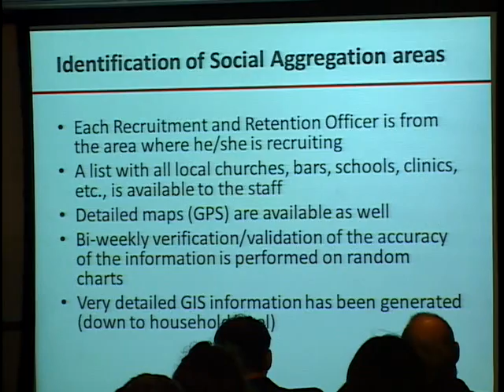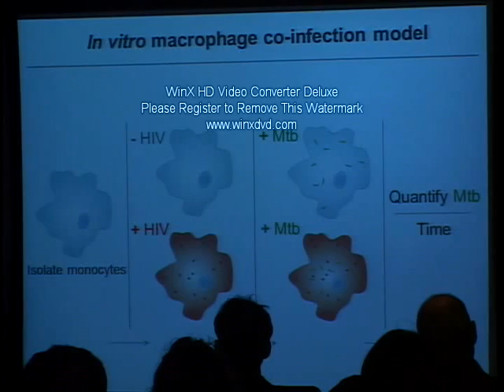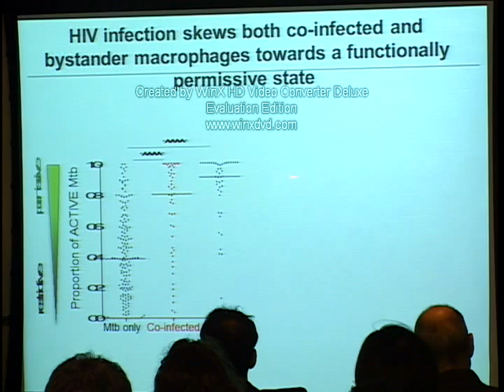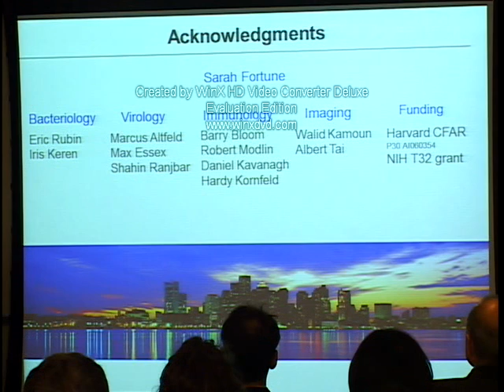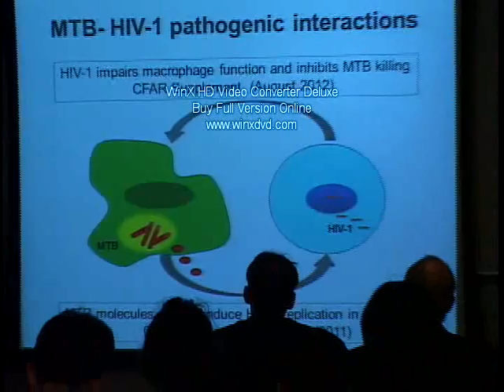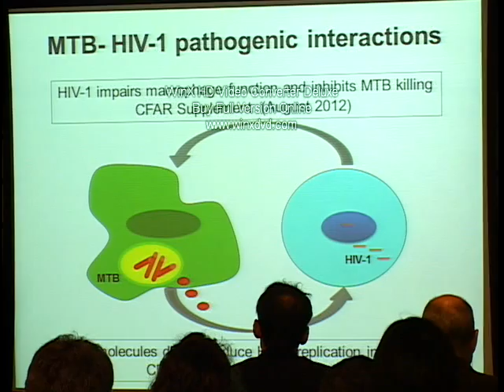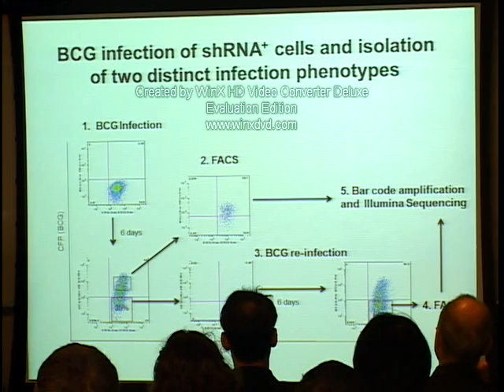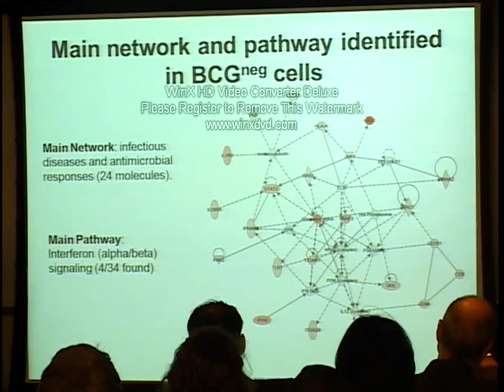Nicola Zetola, UPENN & Tracey Rosebrock, Harvard & Roxana Rojas, Case Western Reserve University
"Determination of the role of HIV infection and social networks on the dynamics of TB epidemics"- Nicola Zetola

"Single cell analysis reveals distinct effects of HIV on Mycobacterium tuberculosis survival in co-infected and bystander microphages"- Tracey Rosebrock, Harvard University